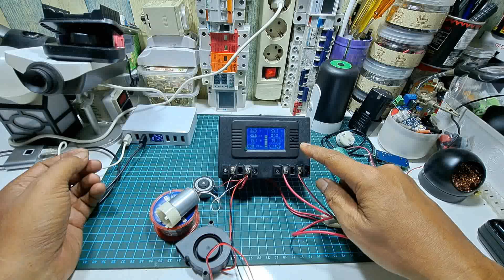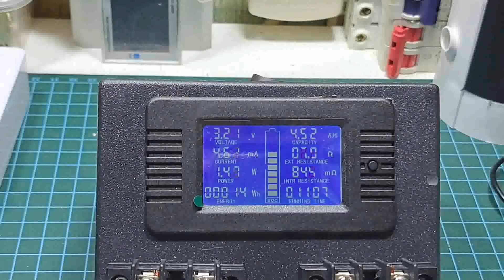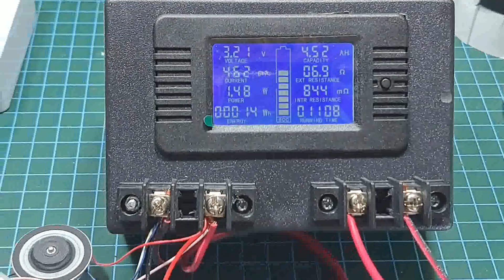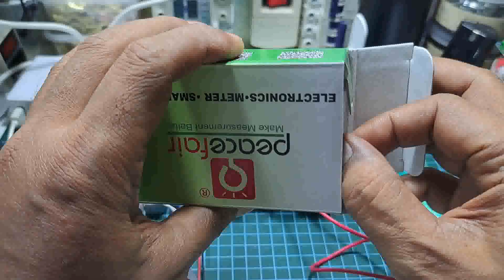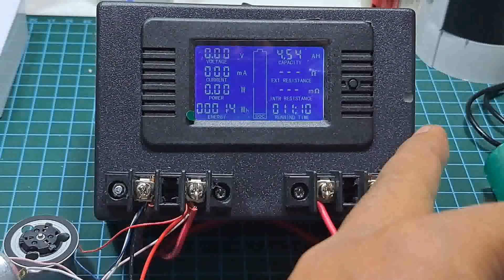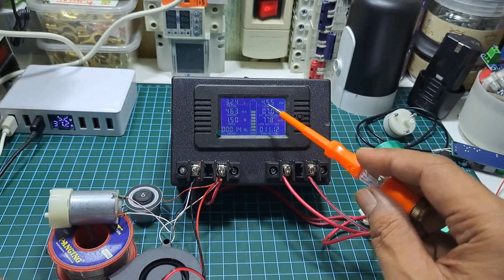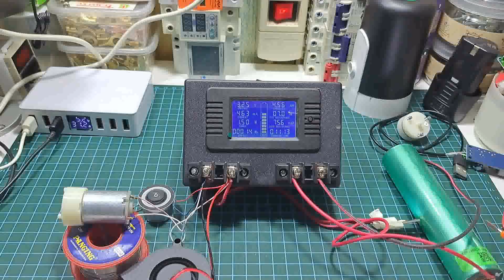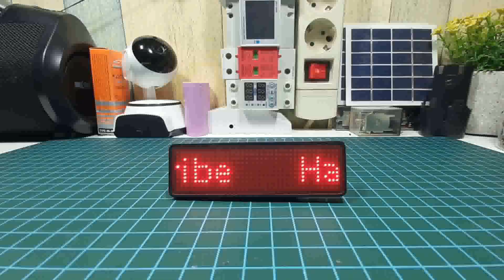Cara mudah cek Kapasitas Baterai Lontong ijo | Lifepo4 cell 1s 3,2v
Di vidio ini menjelaskan cara mudah menguras/discharging baterai lifepo4 1cell 3.2v dengan menggunakan
1. modul PZEM-015
2. baterai lontong ijo 12ah

Jadi kita bisa mengetahui real kapasitas baterai tersebut berapa Amper dan sesuai atau tidak dengan tulisan kapasitas baterai itu

Semoga bermanfaat.